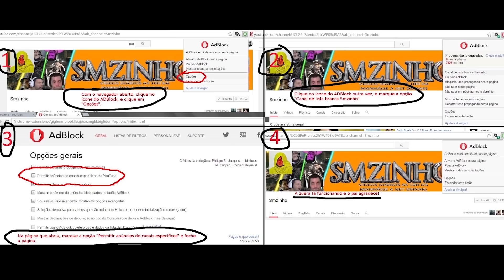1001 Spikes PT#07 - Essas fases de timing que me quebram